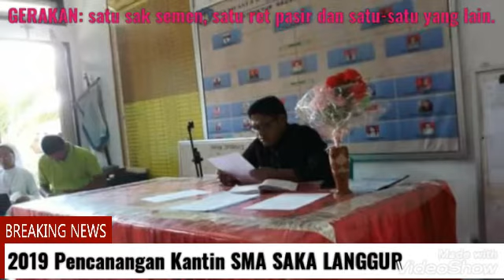CATATAN SALAM KEYAKINAN 1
Sepenggal Keyakinan Merangkul untuk Evav